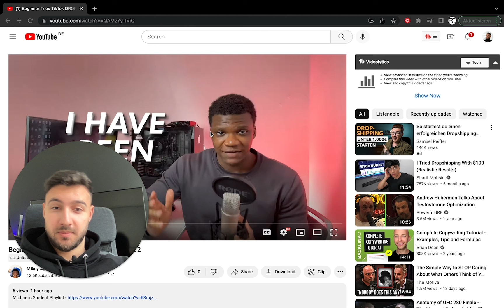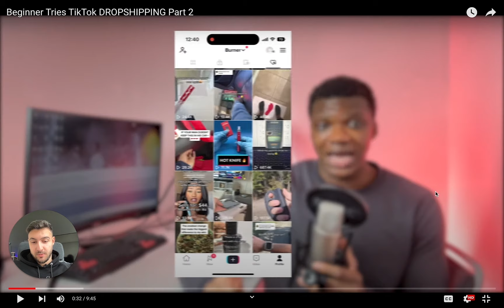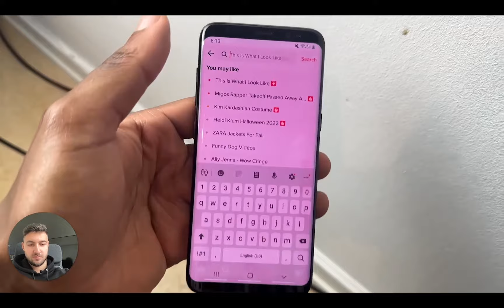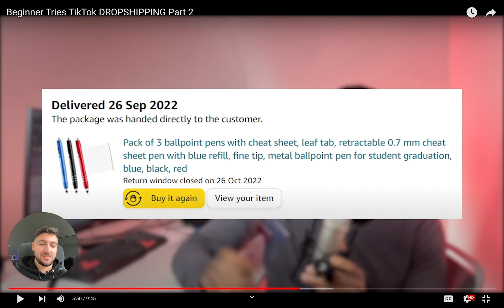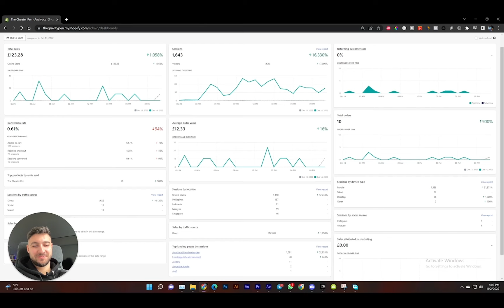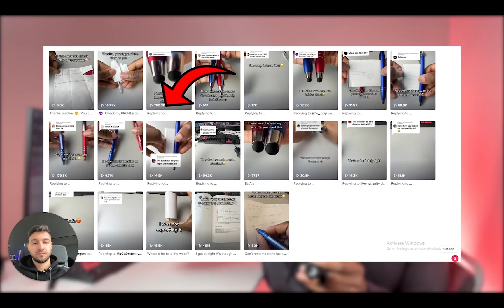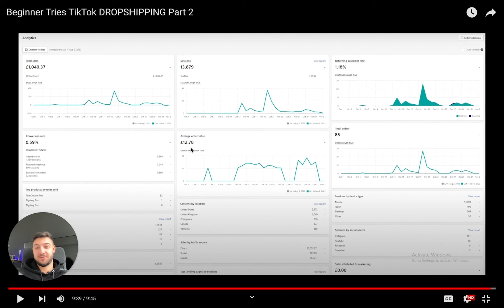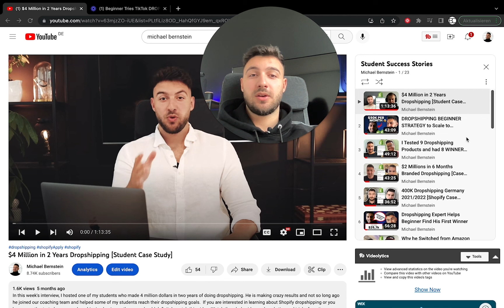How I Made Mikey Again Go Viral On Tiktok Organic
This will be a bit different video compared to my usual ones. I will react to Mikey Again´s video, this is a guy who tried dropshipping and finally made it work. If you are interested in learning about Shopify dropshipping or you have recently started your own dropshipping business, then you should definitely watch this video. Watch the whole video and apply tips and tricks from it on your way to becoming a successful dropshipper.

Do you want to build your own successful online store?

🔑  We will guide you through the process of finding your first winning product and make sure you have your first successful dropshipping business within the next 90 days.

Do you want to work with me 1 on 1 and absolutely Crush It with your own Dropshipping Business?

📘 Find out more on how I make sure that my students succeed